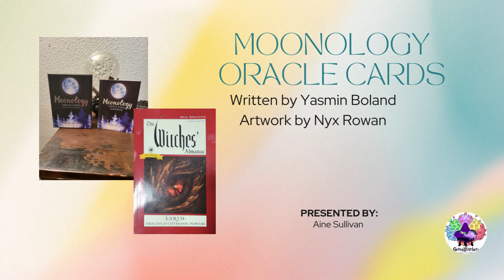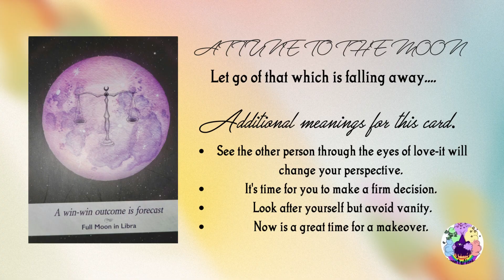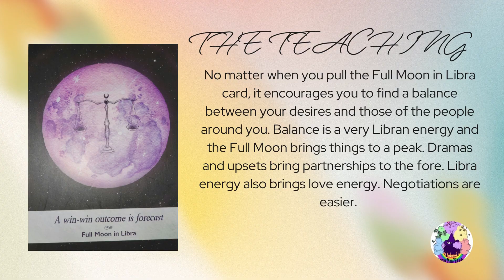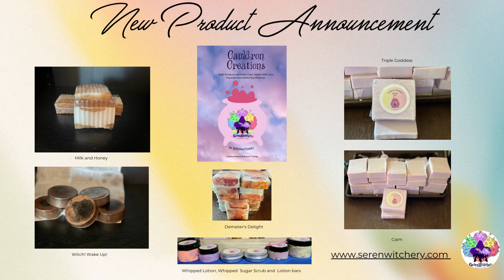Moonology Reading for September 11th, 2023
Here is the Moonology Reading September 11th, 2023